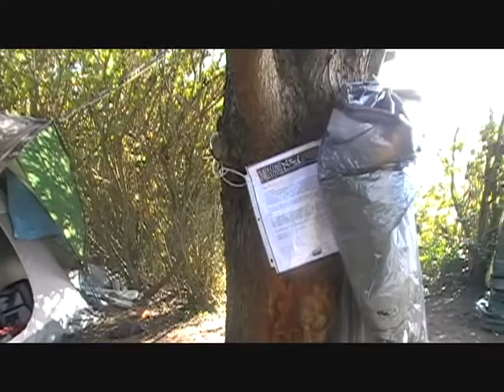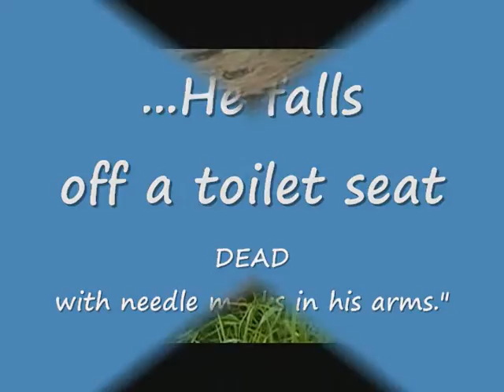Homeless in Humboldt County Part 1.wmv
This video focuses on Homeless encampments, homeless drawings and, homeless facilities in Humboldt County, California.